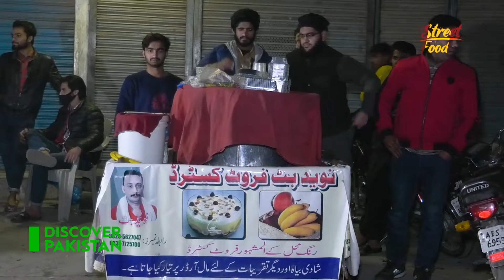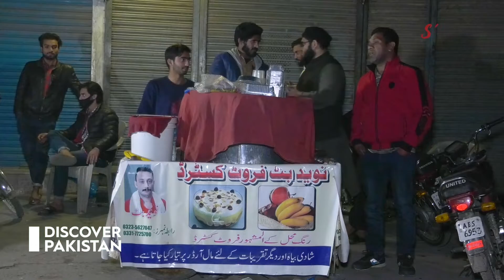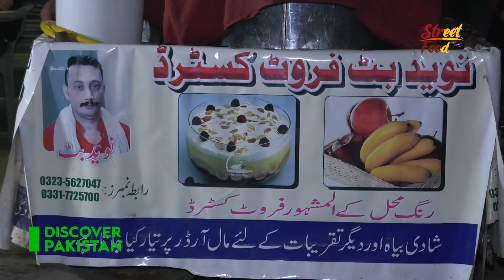Pak Punjab Tikka House | Lahore Street Food | Full Episode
"Pak Punjab Tikka House" and "Naveed Butt Fruit Custard" in Lahore, is the next target on Danyal Sohail's street food quest.

Watch our New Episode, Only on Discover Pakistan TV